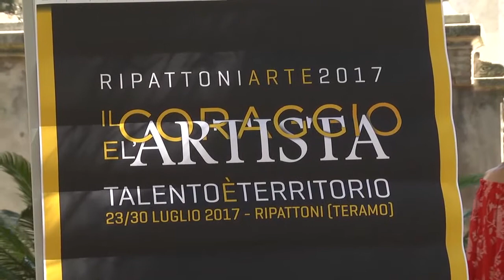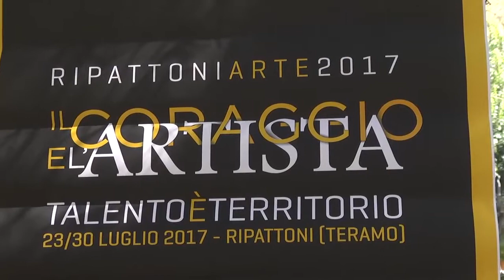TELEPONTE - Dal 23 al 30 luglio "Ripattoni in arte"